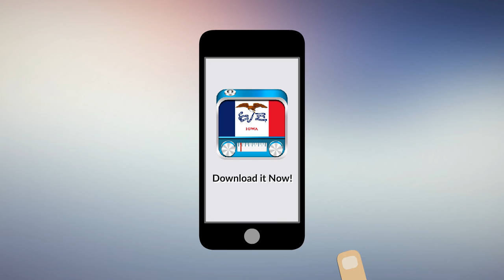Iowa radio stations